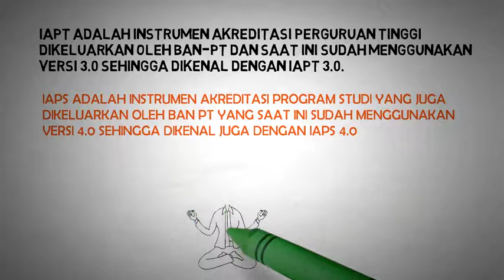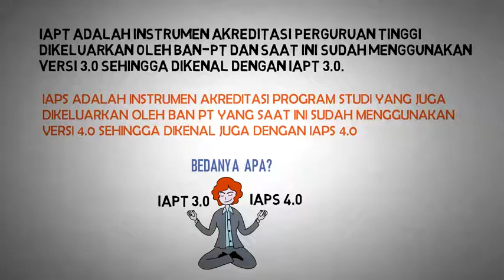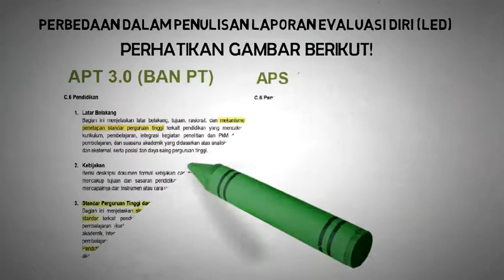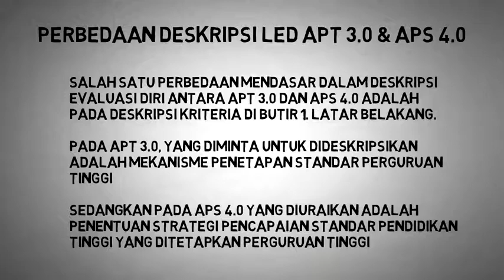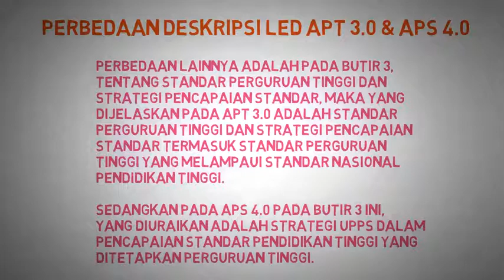Perbedaan IAPT 3 0 dan IAPS 4 0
Video ini menjelaskan Perbedaan antara Instrumen Akreditasi Perguruan Tinggi 3.0 dan Instrumen Akreditasi Program Studi 4.0 dan juga perbedaan dalam penulisan Laporan Evaluasi Dirinya.